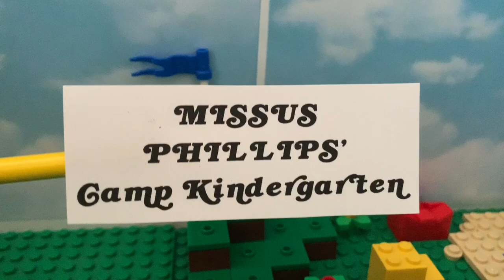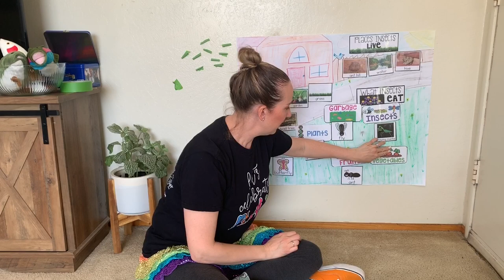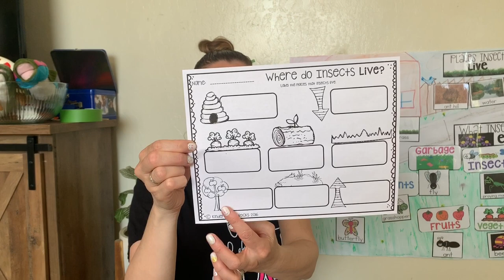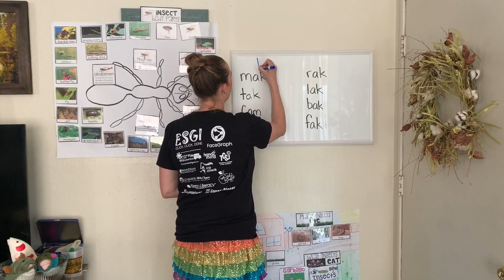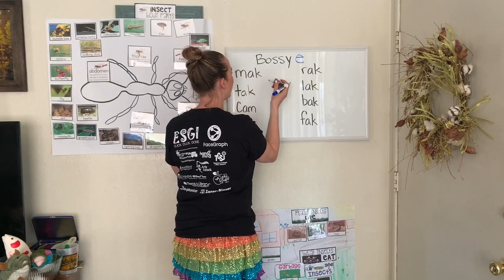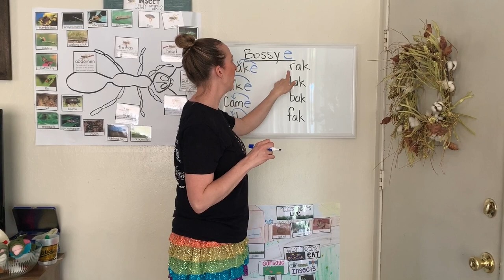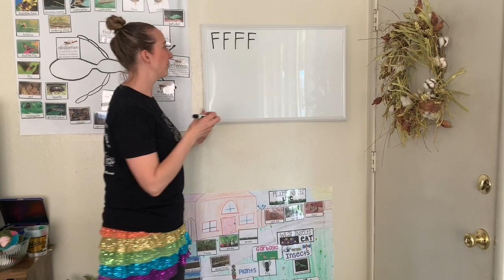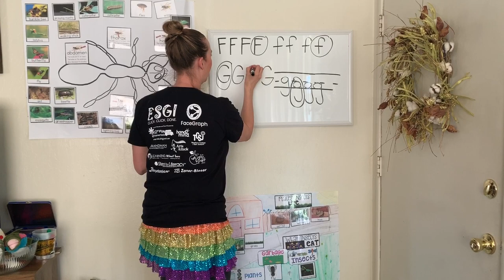Missus Phillips' Camp Kindergarten Episode #23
On this April Fool's Day, let's talk about what insects eat! We'll check on our bush bean seeds and also learn a new concept...Bossy E!